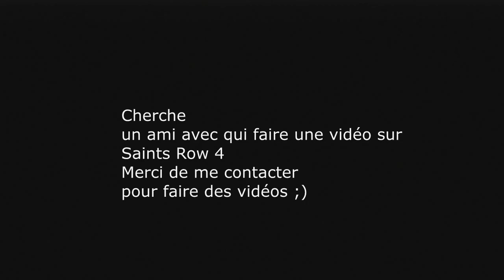GTA FIVE: Les défis de LillKillz IV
Le défis du jour consiste à sauter de très haut pour atterrir  dans une piscine sans déployer le parachute.